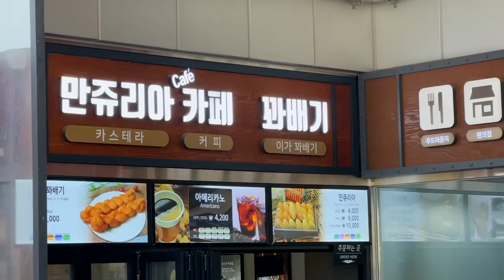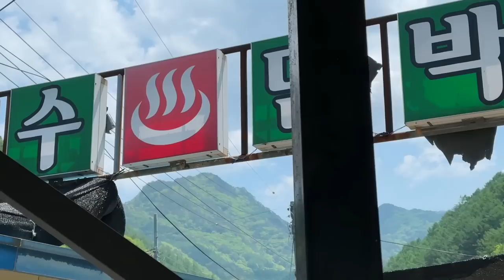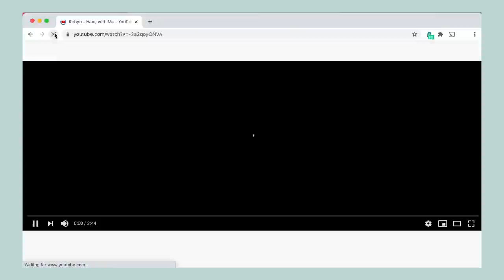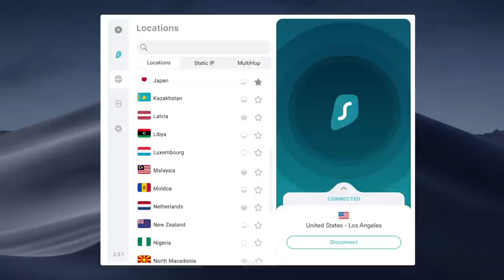The most BEAUTIFUL place we've ever seen in Korea 🏮 Hidden gem in the mountains ⛰️ Seoul to Danyang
📍 Jangmi Sikdang (Rose Restaurant)
📍 Guinsa Temple (Danyang, North Chungcheon province)

♫ MUSIC

WOW...we thought we traveled to another world 🏮 Korea's largest temple hidden in the mountains ⛰️